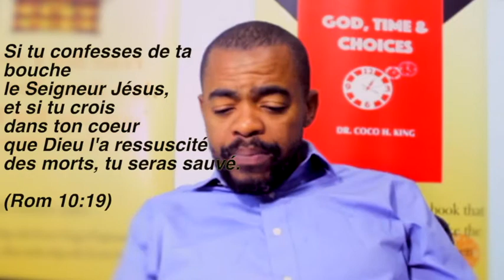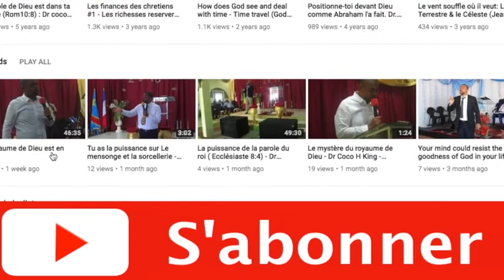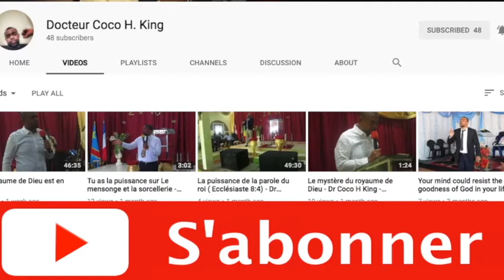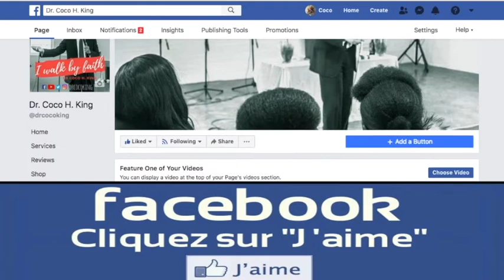Jesus est seigneur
Jesus est Seigneur, Jesus est prence. Jesus est puissance. Jesus est la lumier. Jesus aime nous aide. Nous sommes avec Jesus. Jesus est le Seigneur de siegneurs, le Roi des rois.